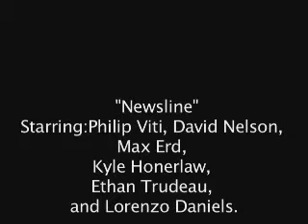NEWSLINE REPORT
class project skit